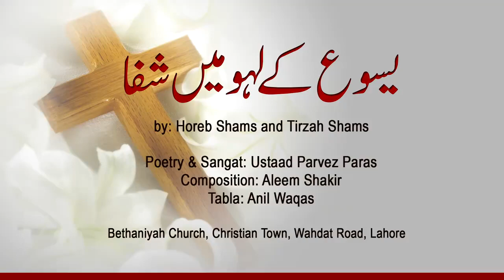Yesu ke lahu main shifa shifa [یسوع کے لہو میں شِفا شِفا] - Horeb Shams & Tirzah Shams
Geet: Yesu ke lahu main shifa shifa
یسوع کے لہو میں شِفا شِفا
Composition: Aleeem Shakir
Singers: Horeb Shams  & Tirzah Shams (Magical Siblings)
Poetry & Sangat: Ustad Parvez Paras | Tabla: Anil Waqas
Location: Bethaniah  Church, Christian Town, Wahdat Road, Lahore, Pakistan
Year: 2016

About the singers:
Horeb & Tirzah, commonly  known as the Magical Siblings are the rising music talent of the Classical Singing Community of  Pakistan. They are keen learners of classical music under the discipleship of Ustad Parvez Paras. The main vision and focus behind their music is to promote the fading Classical Music back in to the hearts and minds of the music listeners of the Sub-Continent.